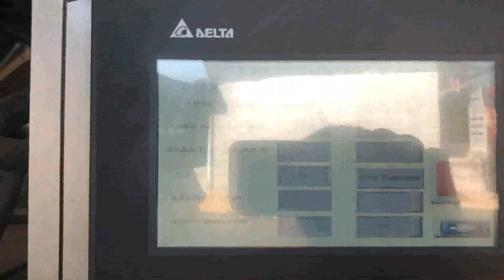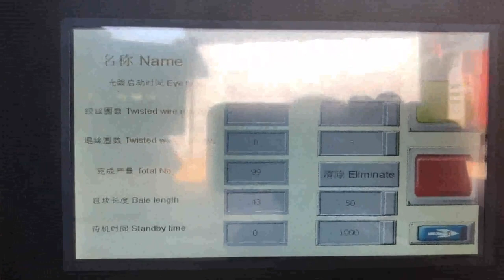huge cardboard baler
Cardboard Baler 1 Small Investment Kazakhstan, 3 Huge Returns Barbados, A good investment is the kind that not only adds value but also brings in revenue. The cardboard baler is more than just a waste handling machine; it is an asset that brings in three huge returns on the investment. You will find that this machine is, The Money Saver Businesses everywhere pay to have their cardboard waste disposed. Industrial Cardboard Baler Malta, Industrial Cardboard Macedonia, All we know cardboard is a recyclable material. But how to recycle these cardboard boxes in a cost effective and efficient way, Industrial cardboard baler can help. Why cardboard recycling is so important and make sense, E, commerce sales have shot up in recent years. So this creates huge demand for corrugated boxes. Cardboard Baler India, Cardboard Balers United Arab Emirates, 2020, 3, 16By seperating and baling, huge savings may be found in waste hauling, removal charges. Cardboard Baler Recommendations By Tonnage. 0, 2 TONS PER DAY VERTICAL CARDBOARD BALER, Manually fed machine, different machines can produce bales 24, 36, 48, 60, or 72 inch wide with cardboard bales weighing 100, 1500 lbs., Electrically operated with 3 to 20, Large Baler Machine Serbia, Large Baling Machine Chile, A large baling machine is often automatic and does not require a lot of labor because they have to deal with huge amounts of waste materials like bulks of tires, plastic wastes, cardboard and paper waste, chopped straw or hay, and plant fiber etc. Large baling machines are, Compactors for Cardboard 2020, 3, 21Why do you need a compactor for cardboard, Weve put together five of the best reasons as to why a compactor for cardboard will benefit your business. Less Pickups, Cheaper Costs, a Vertical baler compresses cardboard into manageable sized bales. These can be stored neatly until theres enough ready for collection. Cardboard Balers Czech, Baler Cardboard Switzerland, 2 A vertical,, AKA, downstroke, ,, baler, uses vertical downward force to compress corrugated cardboard, PET plastics and other waste materials. Vertical balers and horizontal balers generally compress the same materials, but vertical balers take up less space, cost less and may be specialized to handle aluminum and other items. Recycling Baler USA, Plastic Spain, Retail outlets generate huge quantities of cardboard, paper and general waste. In the past, waste was disposed of using expensive uncompacted bins, now the retail industry is relying on balers and waste compactors as a superior alternative. New Used Balers for Paper Turkey, Plastic and Cardboard Niger, We supply numerous new and used balers for plastics, cardboard and paper. We have the following, mobile baler, static baler, vertical baler, horizontal baler, lid baler, automatic baler, open ended baler, closed end baler, view recycling machinery here at Just, Recycling. 6 Types of Businesses that Should Use a Commercial Cyprus, Thailand, 6 Types of Businesses that Should Use a Commercial Cardboard Baler. Cardboard balers are a great waste management tool for many types of businesses both small and large. By compacting cardboard waste into small, manageable bundles, waste disposal and recycling becomes much easier and could end up saving money over the long, term. HK 140 New Zealand, Cardboard Baler General Waste Compactor Argentina, Cardboard Baler General Waste Baler HK 140 The HK 140 is a perfect general waste compacting machine and cardboard baler. HK140 is a dual stream, front loading waste baler. Designed for situations with a smaller volume of waste but still requiring an ability to, Balers for Recycling Tonga, Use and Reference Guide Norway, Balers for Recycling Baler Use and Reference Guide, Vertical, Horizontal Specialty Balers, Balers are used to compress